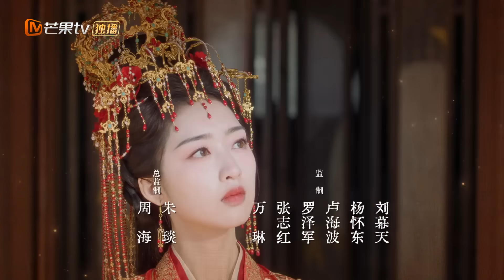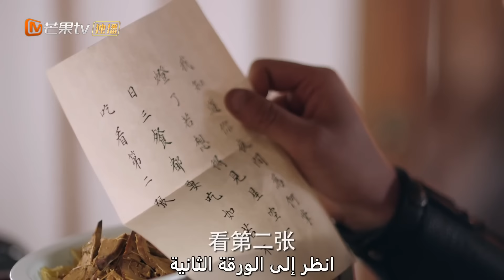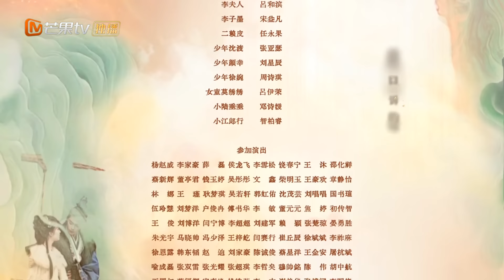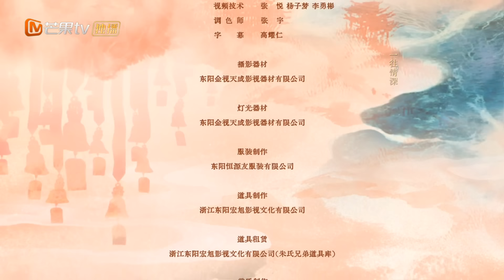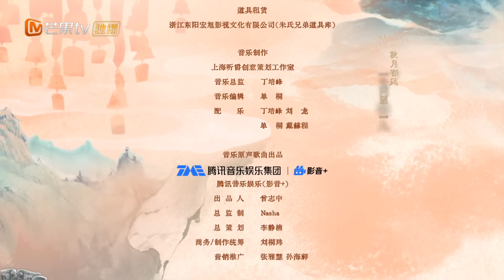【ترجمة عربية】أمضى شين دو الليلة مع يان شينغ في الفناء | Melody of Golden Age EP14 | MangoTV Arabic